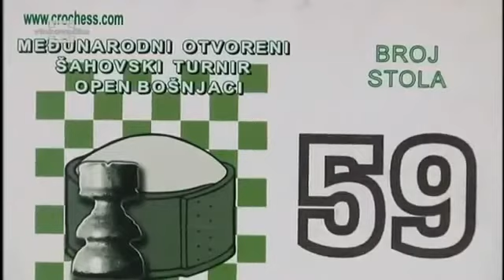22. Open Bošnjaci 2017